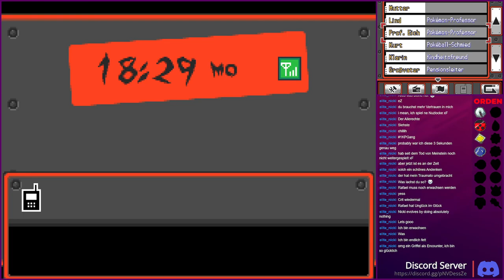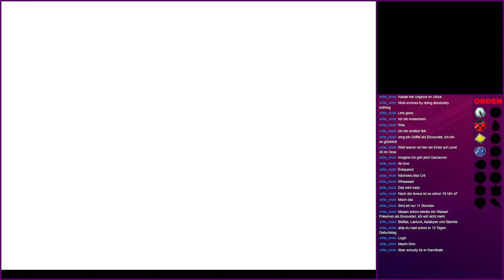Jasmin und Hartwig rasieren mich! — Pokémon SoulSilver Hard Randomizer SSHR-09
Moin Leute! Heute machen wir die 5. und 6. Arena, da bekomm, ich aufs Maul, weil die einfach ein krank hohes Level haben.

Weil Livestreams auf YouTube zurzeit nicht möglich sind, wurde die Folge auf Twitch gestreamt.

――――――――――⟪ Social-Media ⟫――――――――――